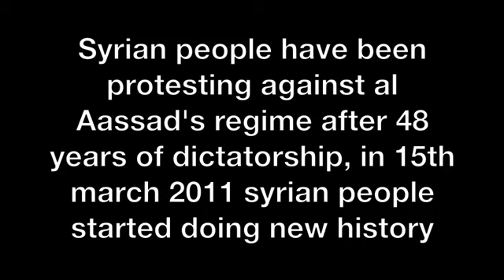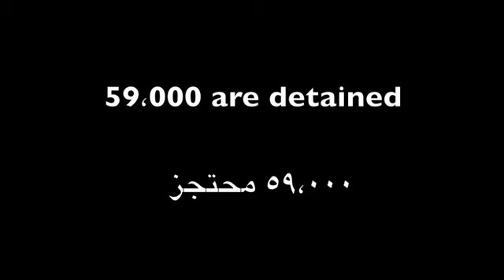Where is Syria ?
the revolution in syria 2011...Where is  Syria ?